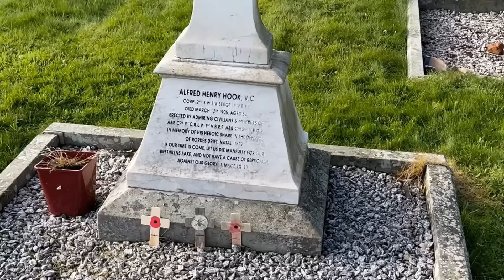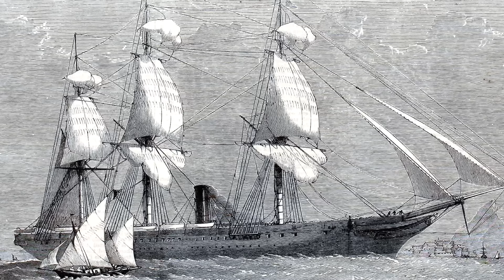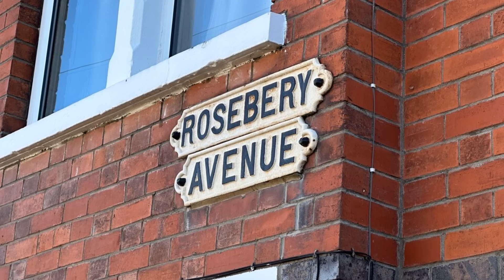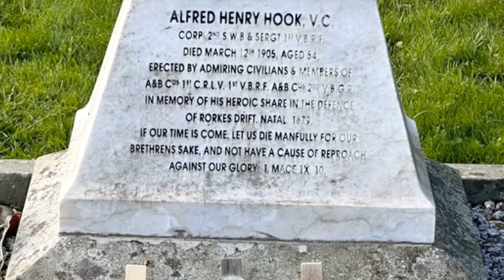The Real Story of Henry Hook VC - Zulu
Henry Hook VC, "Zulu" - Battle of Rorke's Drift.

Chris Green is The History Chap; telling stories that brings the past to life.

Henry Hook was one of 11 defenders at the mission station at Rorke's Drift (battle of Rorke's Drift, Anglo Zulu War 1879) who were awarded the Victoria Cross.

Controversially, his character was misrepresented in the 1963 film "Zulu".

His character, played by James Booth, was depicted as an insubordiante barrack room lawyer, a drunk and a malingerer.
This was far from the truth.

Hook was actually a model soldier, who was teetotal, and who would serve as a regular and volunteer for over 40 years.

His family were upset by the film, although contrary to popular stories, their is no evidence that Henry Hook's daughters walked out of the premiere.

Nevertheless, in this video I aim to share his real story.
Not just of his service in the army (and at Rorke's Drift) but of a humble man from Gloucestershire, who returned home to find his wife had run off with another man, who found love for a second time and who worked in the British Museum.

Henry Hook VC, 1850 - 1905

Chapters
0:00 Introduction
1:26 Early Life
3:10 Rorke's Drift
3:56 "Zulu"
5:00 Defending The Hospital
7:45 Assegai wound
9:47 Making Tea
10:23 Victoria Cross
11:07 After Rorke's Drift
13:11 Failing Health
15:10 The History Chap

Where is Henry Hook buried?
Henry Hook grave can be found at St. Andrew's church in the hamlet of Churcham, Gloucestershire.
it is about 5 miles west of Gloucester.

Who played Henry Hook in Zulu?
private Henry Hook was played by James Booth (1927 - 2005).